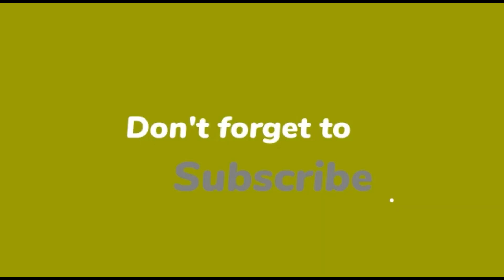All about Lalsa plant (Trotic thunberjia)|| care, fertilizer